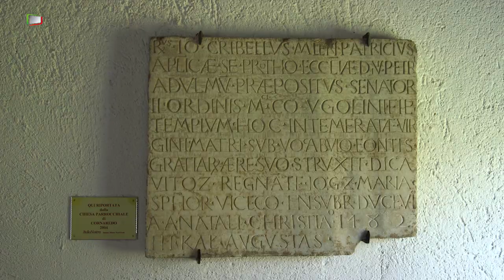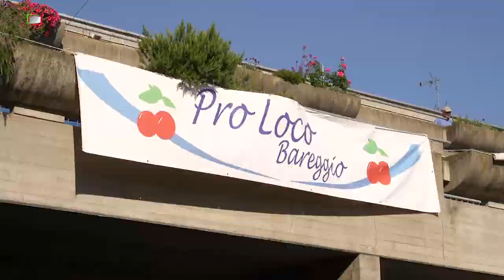Bareggio - Piccola Grande Italia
Terzo comune del territorio magentino per numero di abitanti, inserito nel perimetro della città metropolitana di Milano, Bareggio sorge nel punto in cui il tessuto urbano – quasi all'improvviso – cede il posto alla campagna originaria.
La tradizione agricola e lo stretto rapporto commerciale con la città di Milano rappresentano, storicamente, i punti di forza dello sviluppo della località.